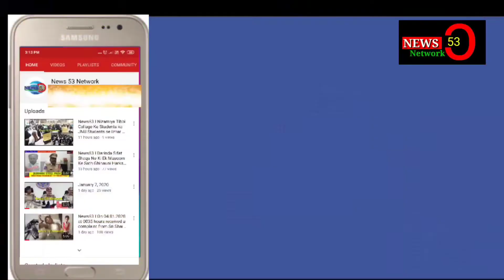News53| Eid milad unnabi ko nazar mai rakhte huye.commissioner of police hyderabad sri anjani kumar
Eid milad unnabi ko nazar mai rakhte huye.commissioner of police hyderabad sri anjani kumar ne .salar jung meusium mai hyderabad ke ulema aur mashayekheen ke saath ek meeting ki.jis mai anjani kumar ne awam se apeel ki ke milaad juloos ko bohat Adab  ke saath manayajaye